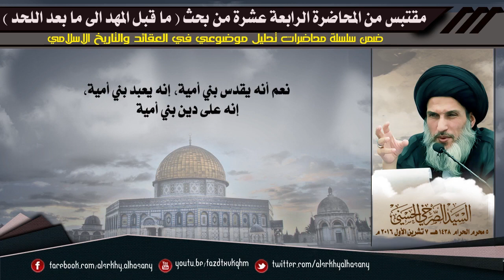تبرير ابن تيمية لبدعة بناء قبّة الصخرة !!!